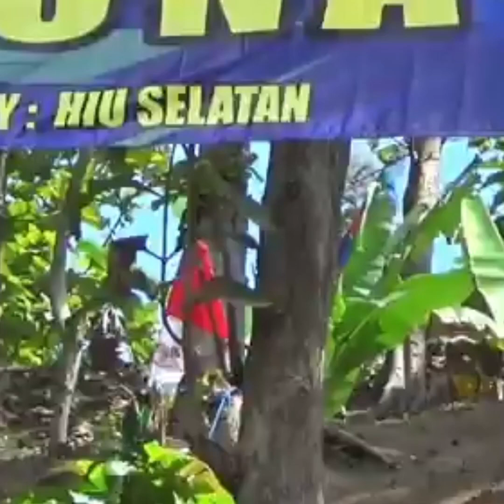motocross motorcycle intertainmentvideo excitement happiness international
No copyright entertainment purpose only